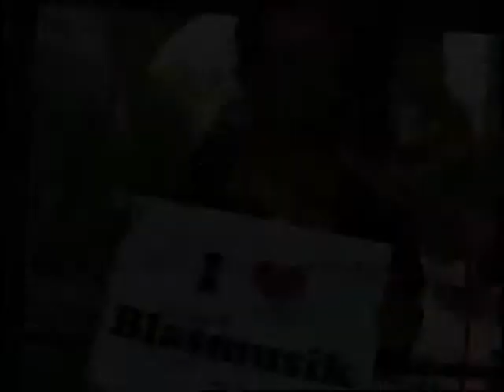I love Blasmusik - Umfrage 2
Das Medienteam des BDB-Musikcamps 2010 hat sich im Camp umgehört und beim C-Orchester nachgefragt, wieso die jungen Musiker Blasmusik so toll finden.